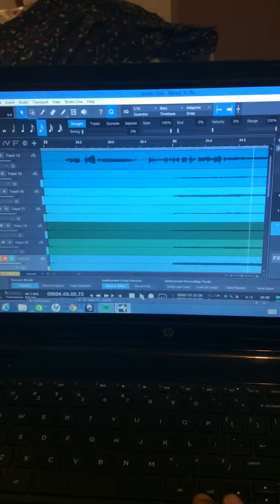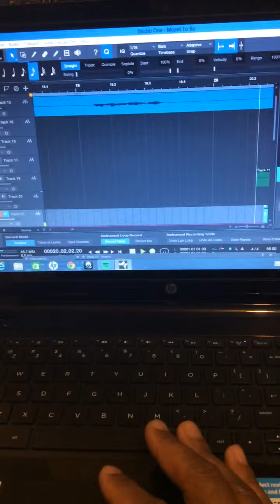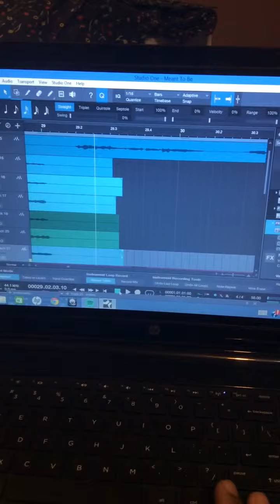In The Lab: Making "Meant To Be" Part 3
With lead vocals done, the backgrounds are the focus. This is one of my favorite parts of the recording process.